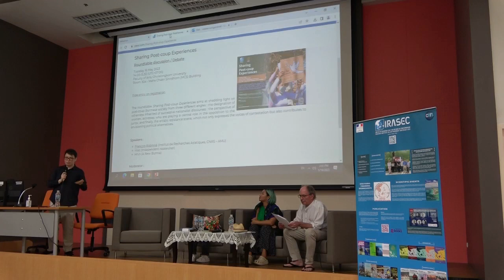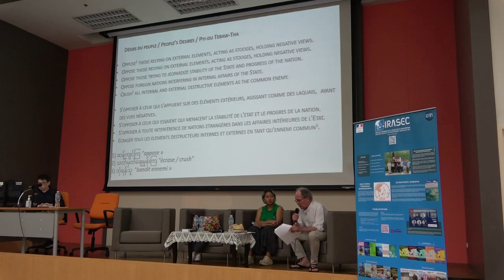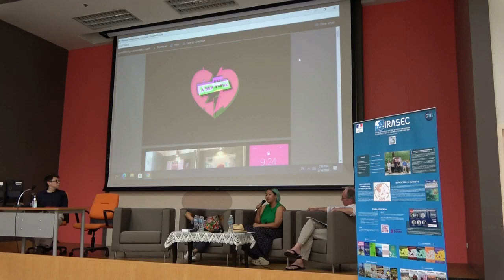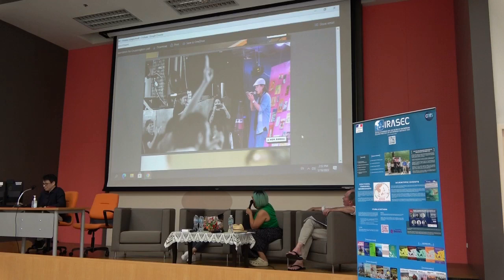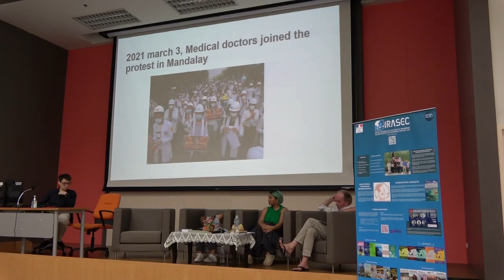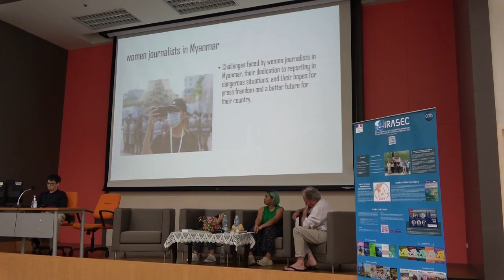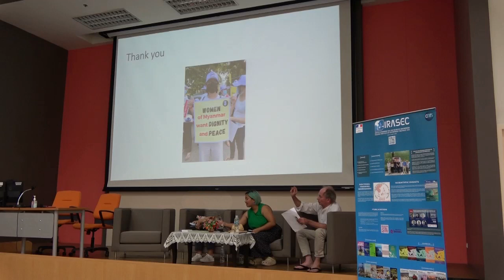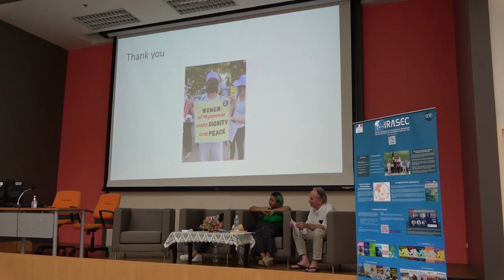Sharing Post-coup Experiences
Roundtable: Sharing Post-coup Experiences

Faculty of Arts, Chulalongkorn University

The roundtable Sharing Post-coup Experiences aims at shedding light on post-coup Burmese society from three different angles: the designation of otherness inherited of successive nationalist discourses; the perspective of women, actresses who are playing a central role in the opposition to the junta; and finally, the artistic resistance scene, which not only expresses the voices of contestation but also contributes to envisioning political alternatives.

Speakers:
• François Robinne (Institut de Recherches Asiatiques, CNRS – AMU)
• Htet (Independent researcher)
• Hnin (A New Burma)
Moderator :
• Wasana Wongsurawat (Dpt. of History, Faculty of Arts, Chulalongkorn University)

00:00 Introduction
05:38 “Necessary undesirables. The power to name the Other in the negative”
30:30 Conclusion of the moderator
32:45 “Visible and invisible roles of women in pro-democratic movements”
54:22 Reaction of the moderator and Q&A session
58:42 “Creative Resistance”
1:29:42 Conclusion of the moderator and questions of the public

Photo: Visual Rebellion Myanmar Collective